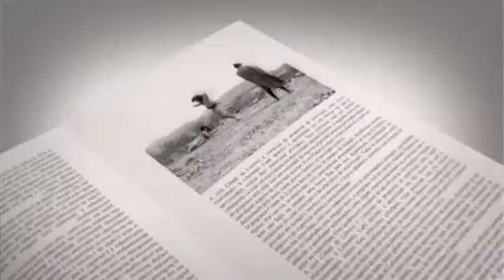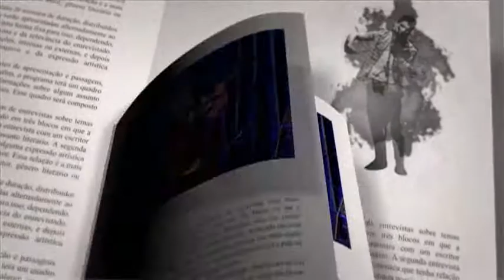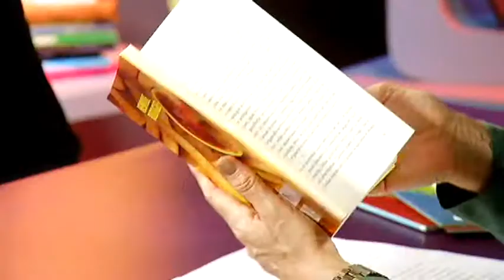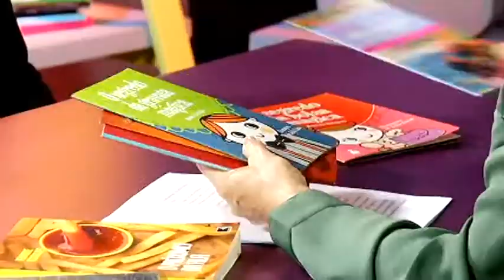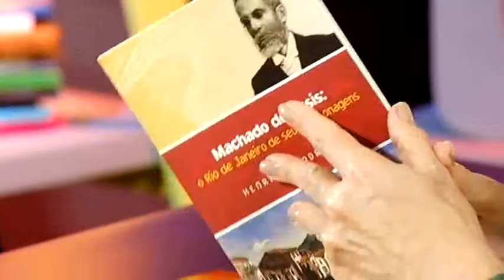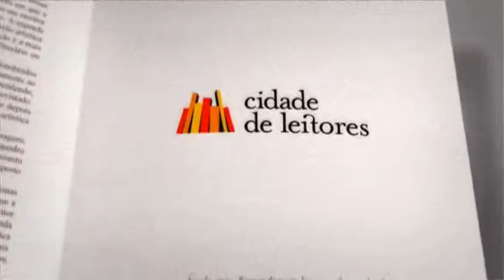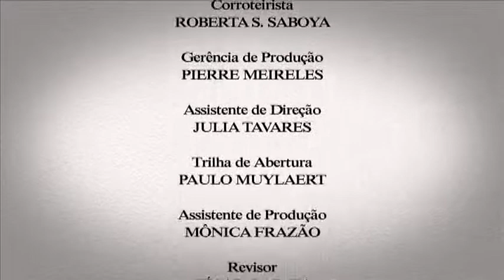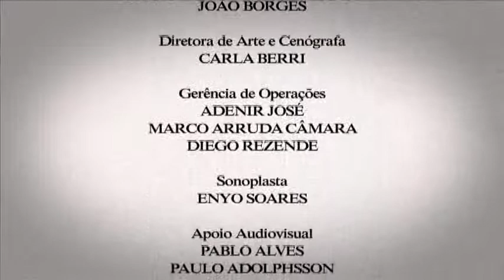Romance de formação - Cidade de Leitores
Conheça o romance de formação O próximo da fila, sobre a trajetória de um adolescente morador de periferia em um ritual de passagem da adolescência para a idade adulta. Os convidados do programa são Henrique Rodrigues, autor do livro, e Pedro Pires, diretor artístico da Companhia de Ballet da Cidade de Niterói.